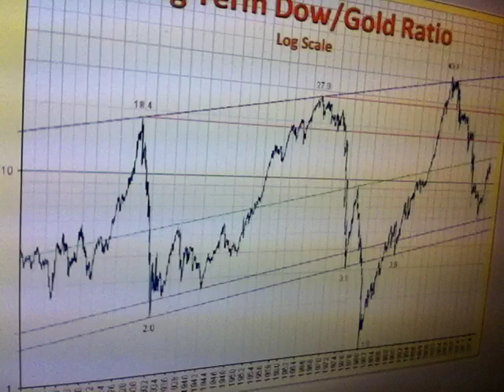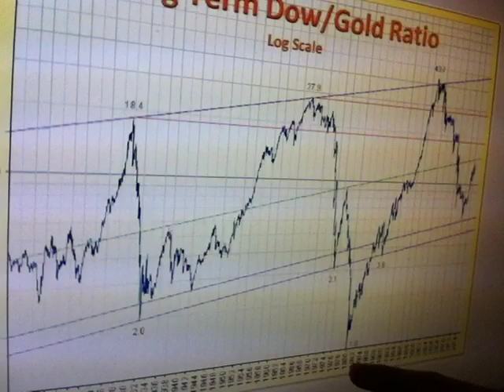Gold to Dow ratio in middle of 100 year range - December 2014